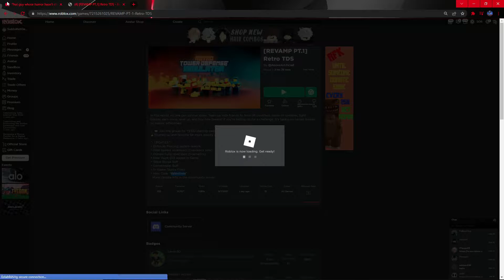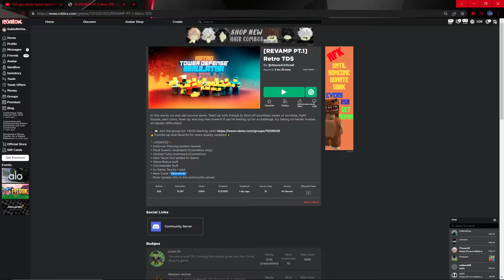New code in retro tds